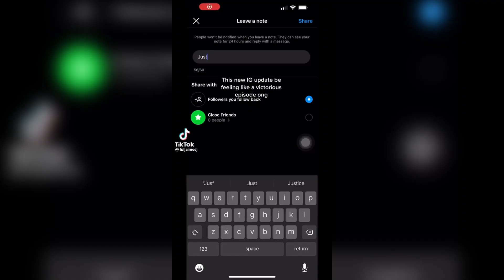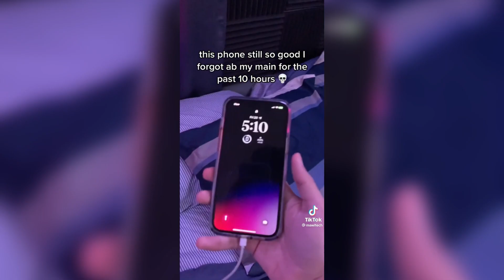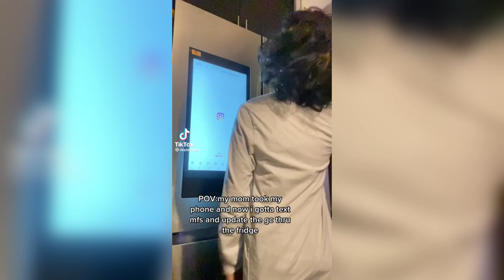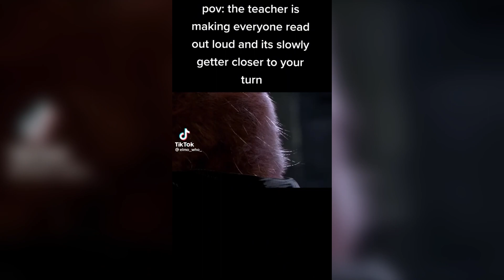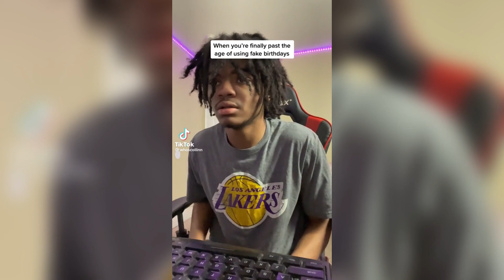17 Minutes Of Relatable TikToks